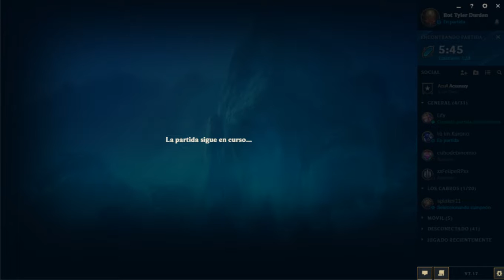League Of Legends test 1